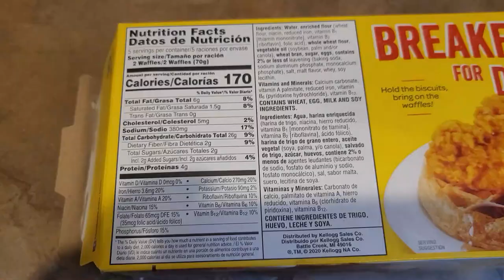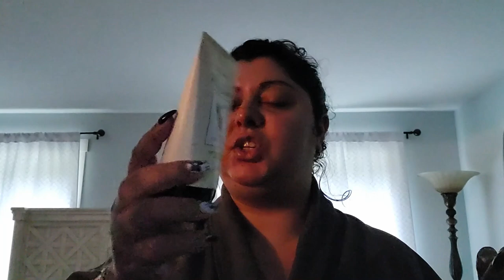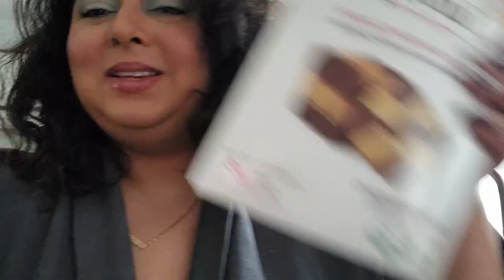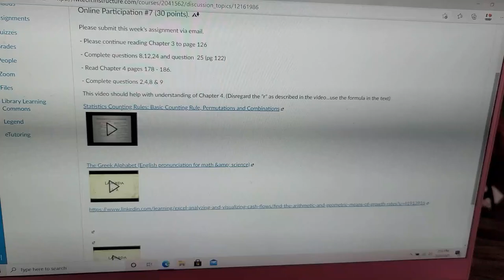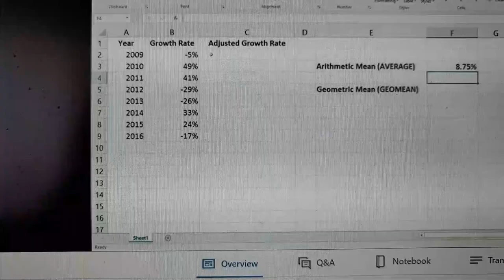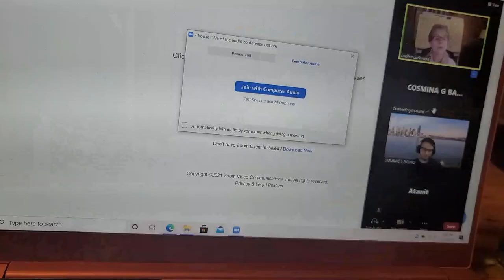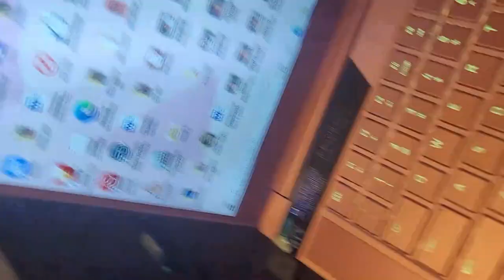A Day In My Life| First Vlog|CosminaBeauty2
Hello,

I usually don't like to share about my private life but today...today I've decided to let you in just a bit to better understand who I am and how my life is. Also I really wanted to share what I eat in a day, and I hope that helps you.